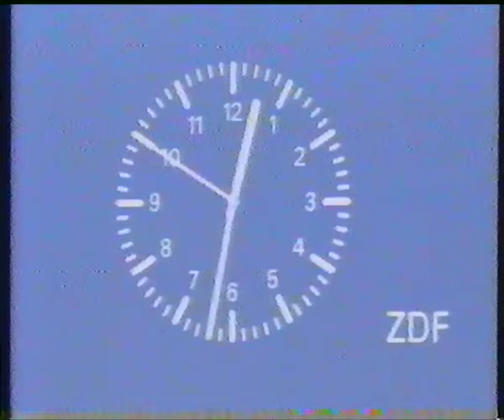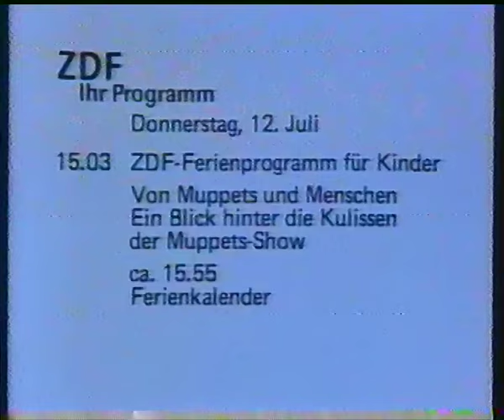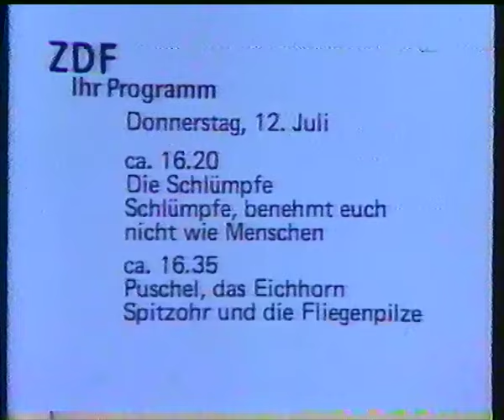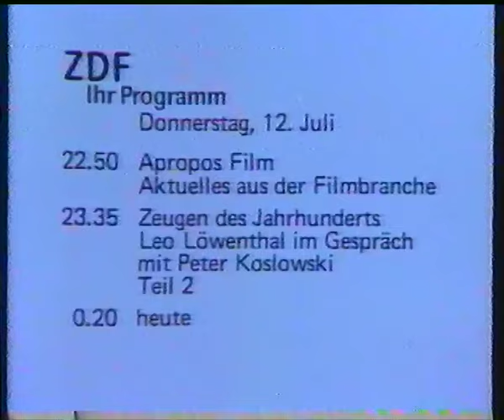ZDF 11.07.1984 Heute zum Sendeschluß mit Dia Unterbrechung